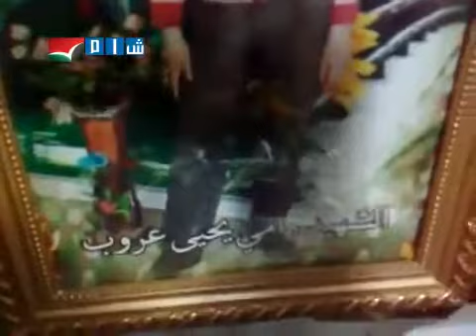The massacres of the government of Bashar Assad in Syria ( Torture of children ) 16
Video shows the attack of Syrian army and security forces who supporting the Syrian President while killing the unarmed Syrian people